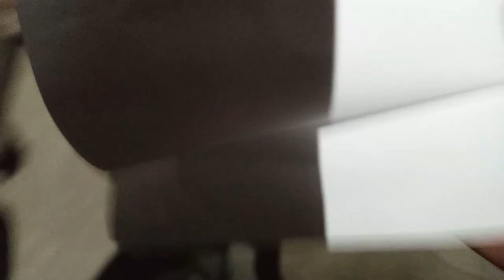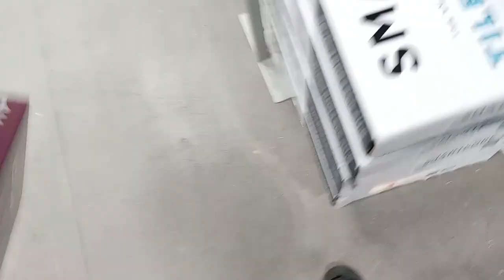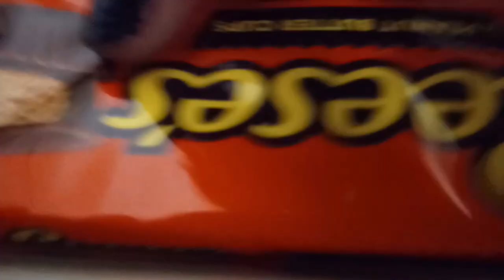A Week In My Work Life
Hi there! Welcome to QuinnK'sLife!

😍 I do not have ONE particular niche. MY channel is about my life, therefore you will find a bit of EVERYTHING! Including (but not limited to) fitness, family, ditl, cooking, cleaning motivation, hauls, couponing, penny shopping, traveling, grilling, fishing; and so much more! 😍

wattpad @kwenxaku

Check it out! TheColdestWater directly below!